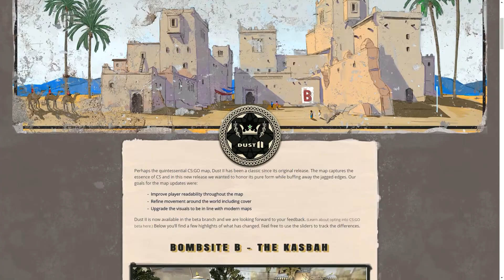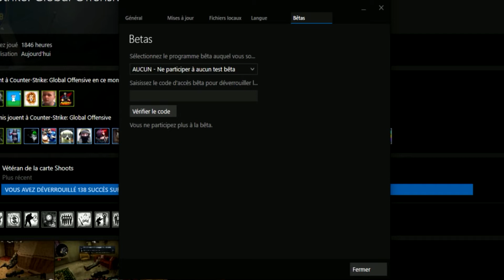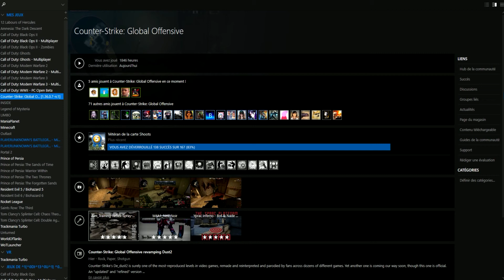CS: GO New DUST 2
Reste jusqu'à la fin, je te montre comment y accéder !